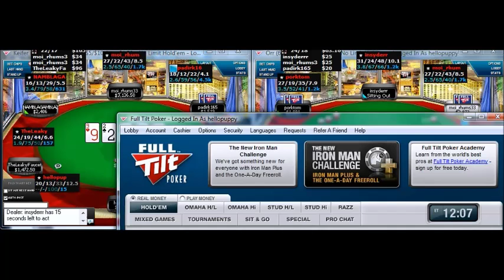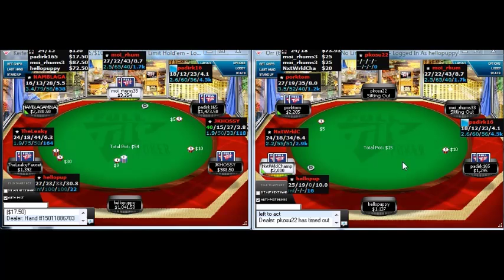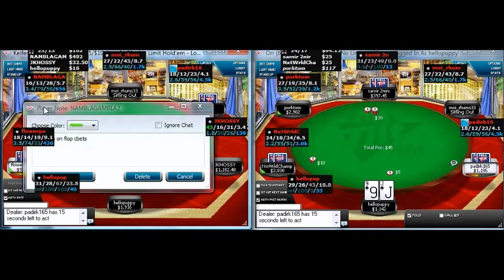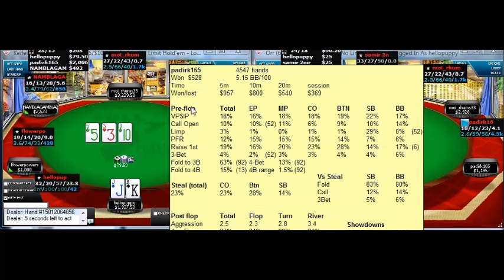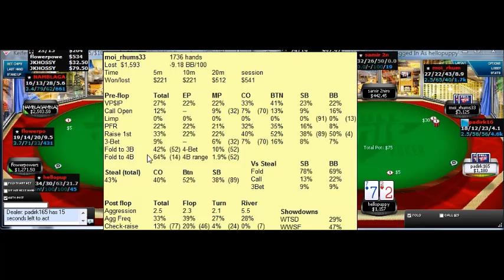5 10NLH 6max cash game Fulltilt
5-10 NLH 6max ante cash game at Fulltilt